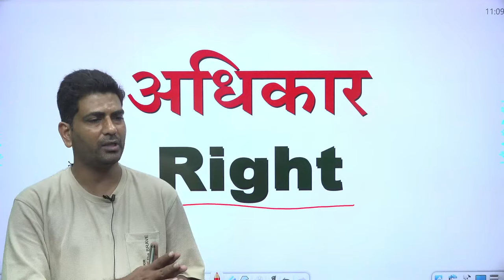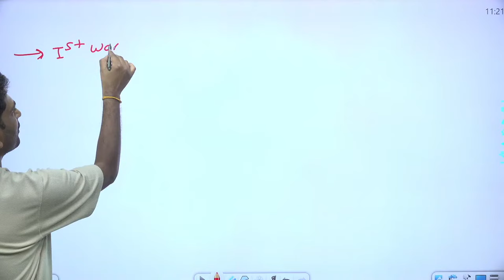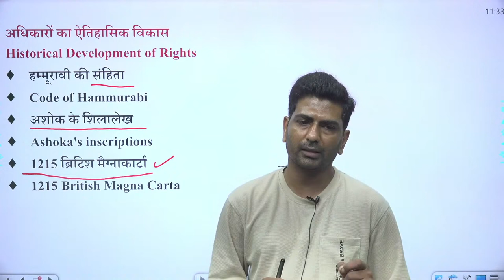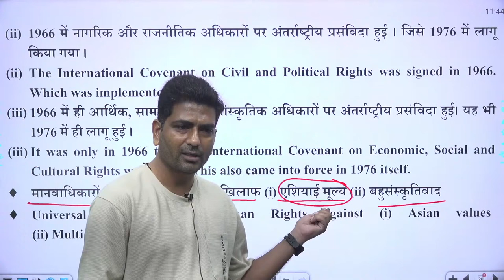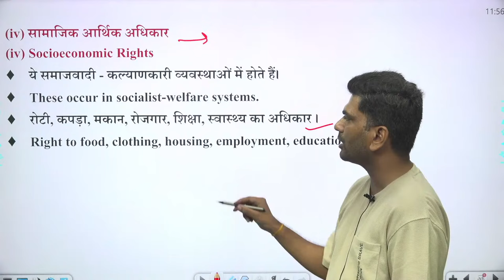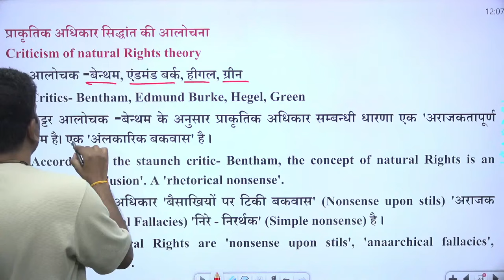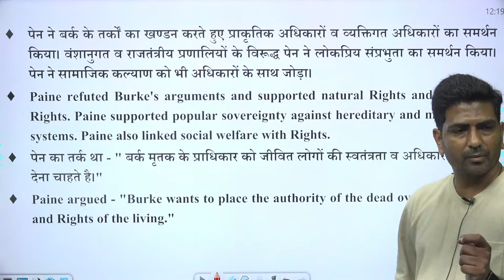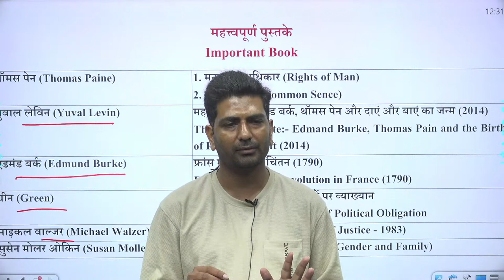Rights | Political Science | Offline & Online Courses | UGC NET JRF, RPSC 1st, GRADE, PGT | ZENITH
Welcome to our comprehensive series on Rights (अधिकार), focusing on Political Science for UGC NET JRF, RPSC 1st Grade, and PGT exams. In this video, we explore the fundamental rights, human rights, and legal principles that shape political landscapes. At Zenith Education, we provide detailed insights and critical analysis to help you grasp complex concepts and prepare effectively for your exams. Whether you choose offline or online learning, this session will enhance your understanding of rights in political contexts.

About Us
Welcome to the “e-ZENITH” Channel

ZENITH (estb.1998) Offers Offline (Jaipur) & Online Courses for ..(App Details Given Below)
(lectures by top educators, basic notes, pdf notes, power notes, model qs & test series -mostly bilingual content)
1. App-1 : e-ZENITH #1 (RAJASTHAN)
for rpsc assistant professor, ugc net jrf / set, ras, rpsc 1st & 2nd grade, so, aso, computor, cet etc.

2. App-2 : ZENITH #2 (INDIA)
for other state's assistant professor, kvs, nvs, dsssb, awes, up, mp, bpsc, haryana etc state's pgt, tgt & various pcs exams

Our IOS App also available : e-ZENITH (INDIA)

Address : zenith education, behind laxmi mandir cinema, near tonk fatak, jaipur (raj.) 302015